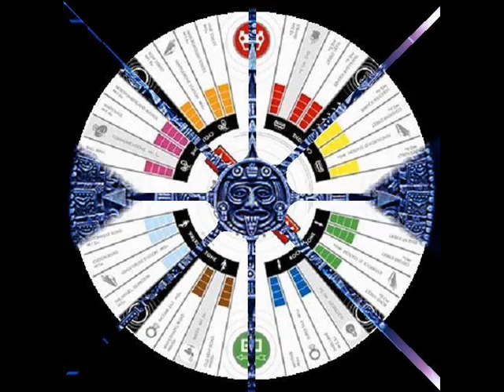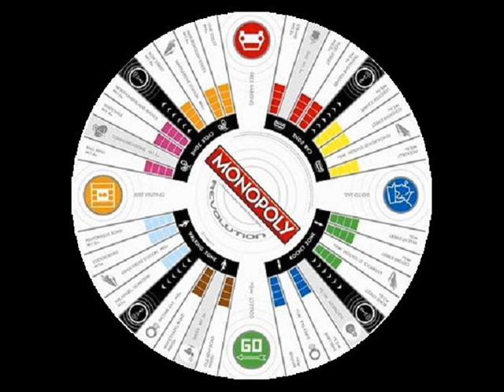Fort Fairfield ~ Safe